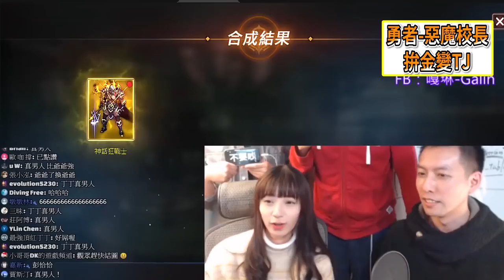【天堂Ｍ派對精華】 夢幻時刻！嘎琳之點！金色閃電一出！老闆直接霸氣送3萬！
➡️丁丁的IG：dding1003
我用的是『雷電模擬器⚡️』👍🏻